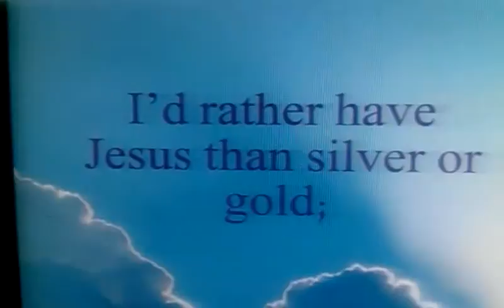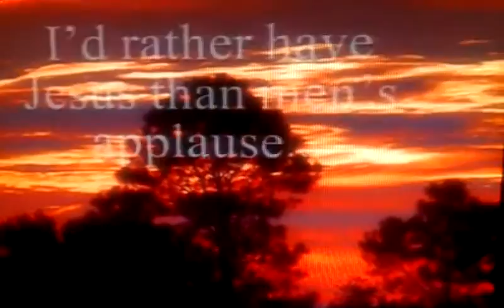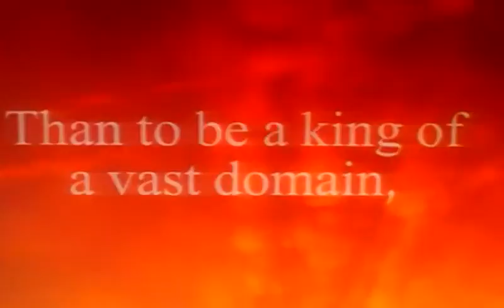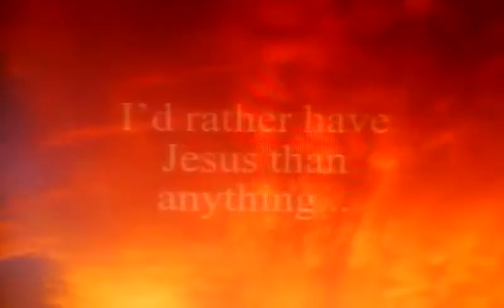I'd rather have Jesus